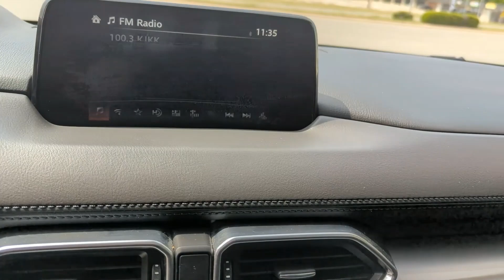2020 Mazda CX 5 Touring | Used Car Review & Road test | Interior View at ADL Auto in Fort Worth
2020 Mazda CX-5 Touring SUV
Miles: 44,111
Machine Gray Metallic
2.5 Liter 4 Cylinder w/ Automatic

You are looking at our 2020 Mazda CX-5 with only 44k miles on it. It's a 1 owner vehicle with 1 minor accident on the Carfax. The interior is well equipped and it's a beautiful ride inside and out. This is a perfect daily driver with a lot of standard features. Engine and transmission are strong and smooth; almost new tires and brakes. Come see it in person here at ADL Auto Sales in Fort Worth.

At ADL Auto Sales we offer flexible financing options. Our Easy Finance program makes purchasing your vehicle a breeze. We offer cash &amp; finance quote upfront; you can work your own car deal on our website with no impact on your credit. ADL Auto sales sells; finances and ships nationwide.

NEW SERVICE: Video walk around exterior and interior. If the main image has a YOUTUBE icon on the top right corner, that means we have a complete video on it. Check our channel with Available Inventory under ADL Auto Sales.

We do take great care in posting our inventory. We can not be held responsible for AUTO VIN DECODERS that either add or remove features from the listings. This also includes human error such as typos etc.